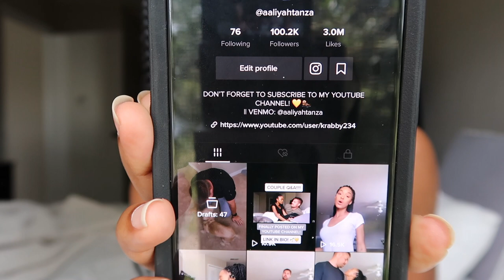I CAN'T BELIEVE THIS....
This happened SO FAST, THE AMOUNT OF LOVE YOU GUYS HAVE SHOWN ME HAS BEEN UNREAL! I love you all from the very bottom of my heart!